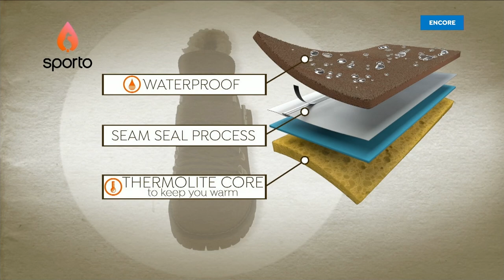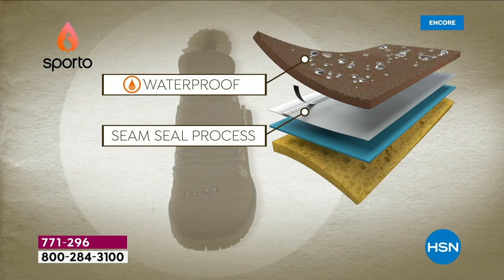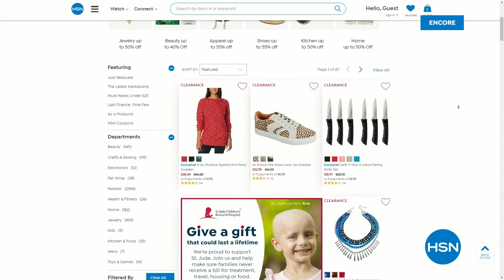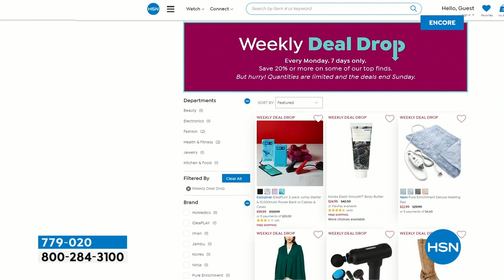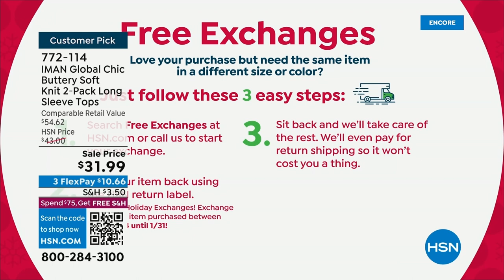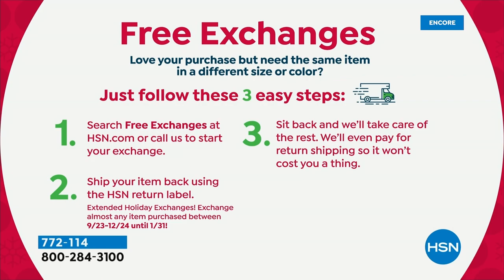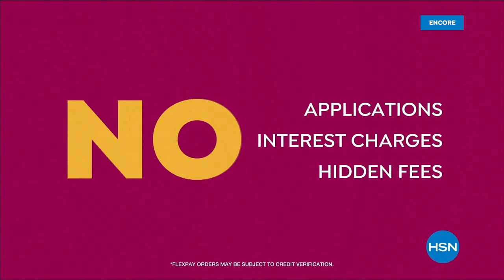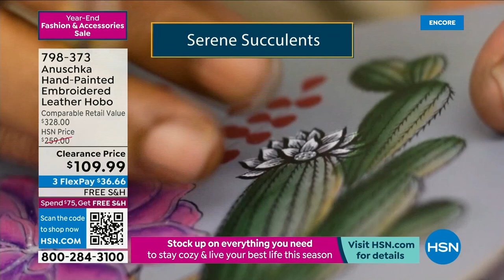HSN | Fashion & Accessories Year-End Sale 12.22.2022 - 04 AM